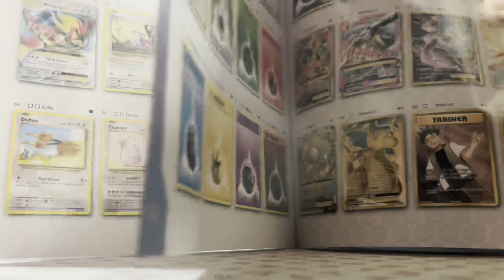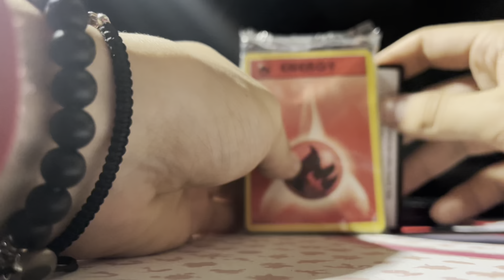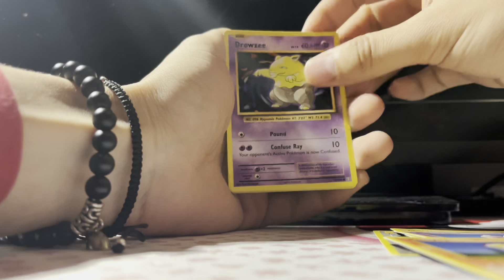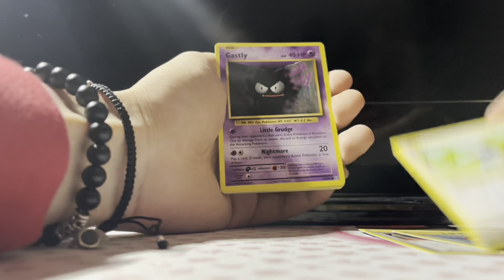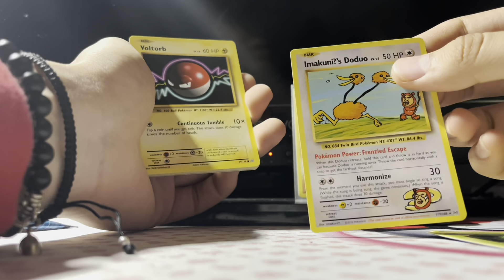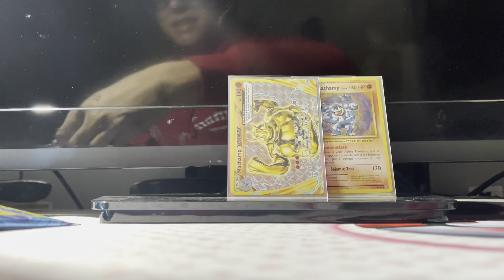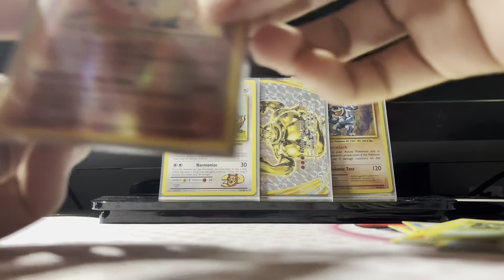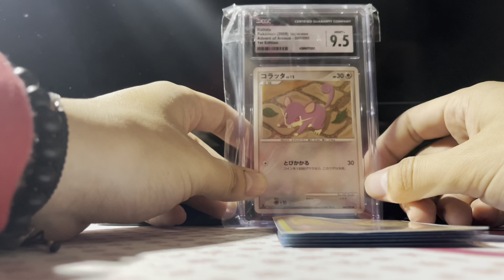I PULLED THE CHARIZARD! POKEMON EVOLUTIONS ETB OPENING!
Got a big opening today with the Evolutions Elite Trainer Box. Pulled a big hit!